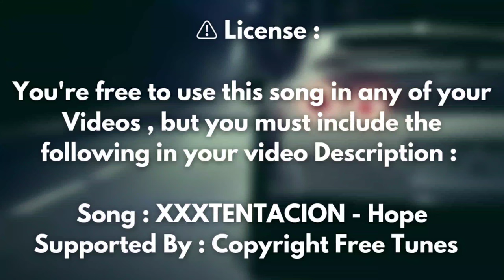XXXTENTACION -🎵 Hope ( Copyright Free Remix )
Song : XXXTENTACION - Hope
Supported by : Copyright Free Tunes